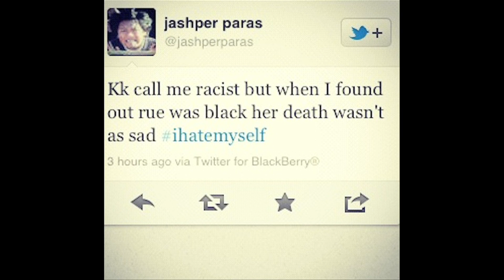Hunger Games Controversy